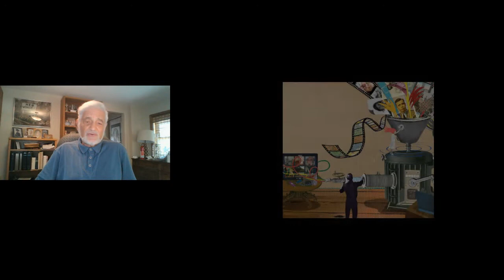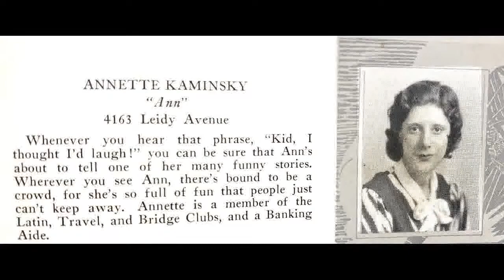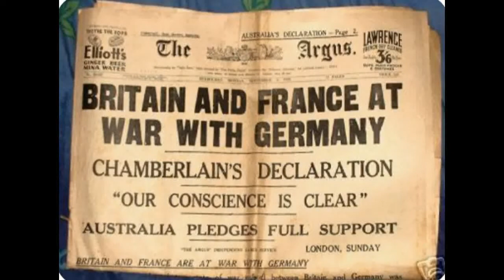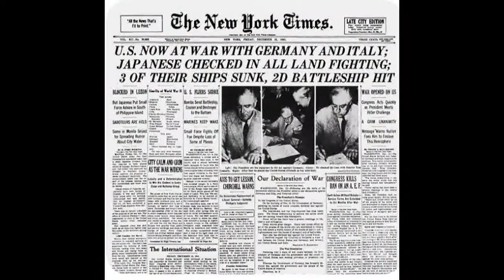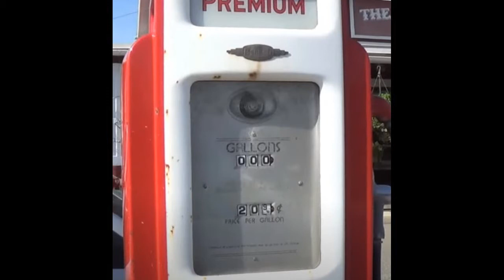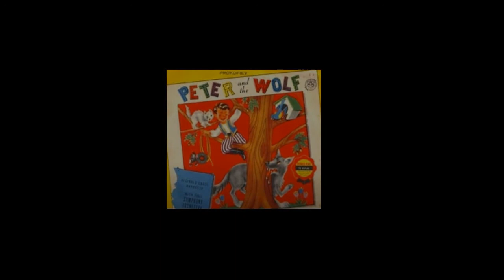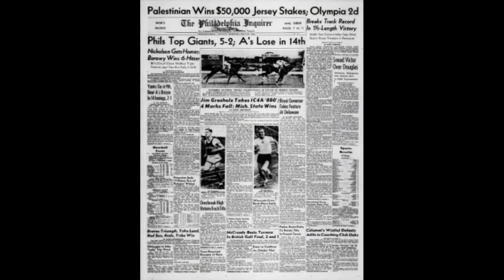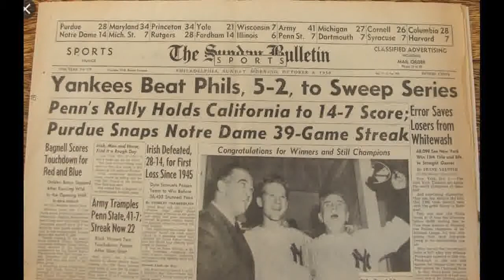1911 - 1956 Parts 1-4 A Family History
Presents the Goodman history from when they immigrated from Russia in 1911 until Joe, Annette, Harvey and Paul were ready to move from West Philly to the Northeast in 1956.